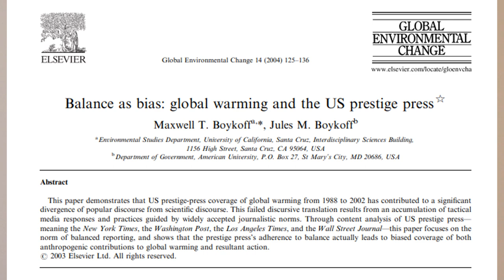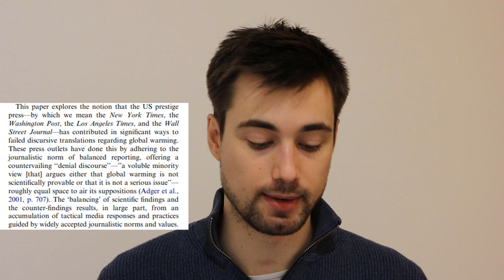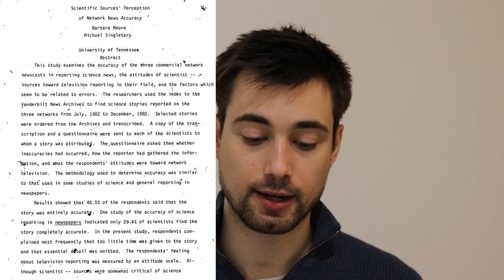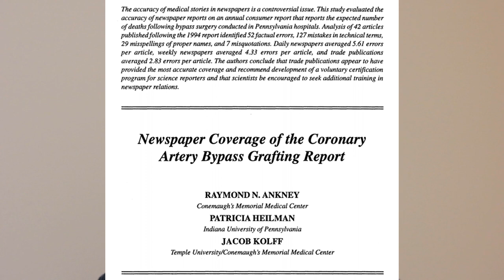How Media Creates Doubt on Science - 60 Minutes & Pete Evans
This video was prompted by the 60 Minutes segment on conspiracy theories (in particular those relating to COVID19) on June 7th 2020, however I primarily use this as an example of how the media misrepresents science through a number of methods.

Balance as Bias refers to a paper from 2004 that talks about how mainstream media's habit of trying to be 'balanced' in their reporting actually leads to bias in the public perception of climate change. I argue that this concept can be applied more generally to all science.

Introduction 0:00
Balance as Bias paper 0:55
When science journalism is incorrect 3:45
60 minutes 6:15
Reporting on terrorism can be a net harm 7:08
Pete Evans' harmful views 8:08
Pete Evans's 60 Minutes interview 9:00
60 Minutes' tactics 13:30
What should the media do 14:50

I'm Michael Dello-Iacovo, a vegan and a PhD candidate in space science at the University of New South Wales. I work with the Animal Justice Party and am the host of the Morality is Hard blog and podcast